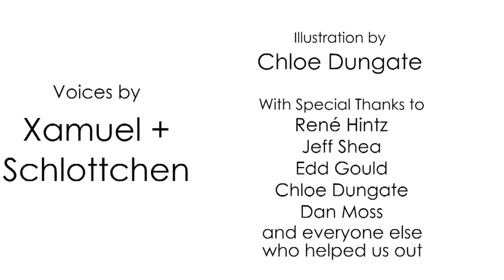asdf movie 4 deutsch (720p)